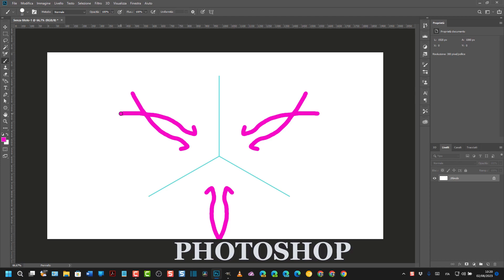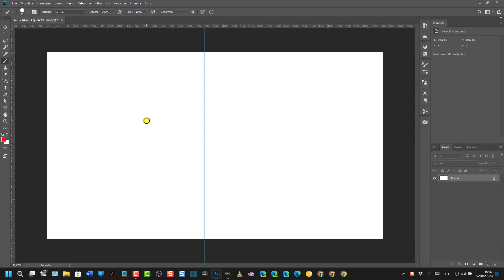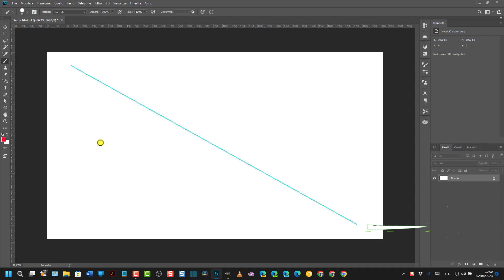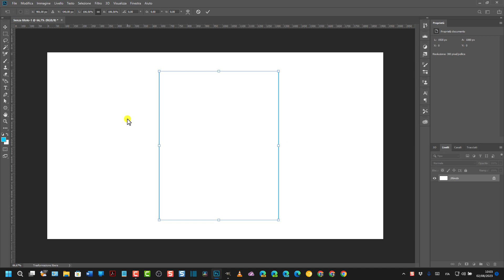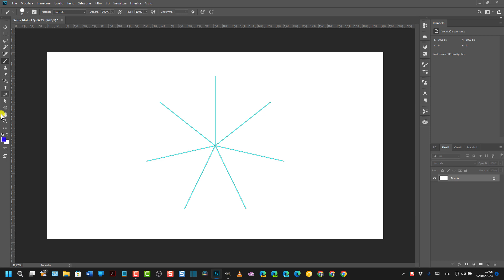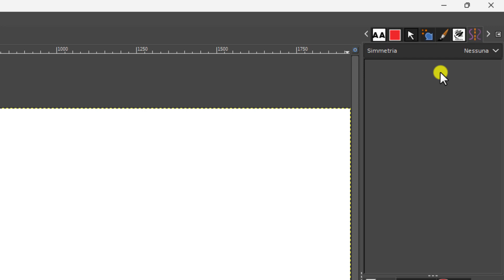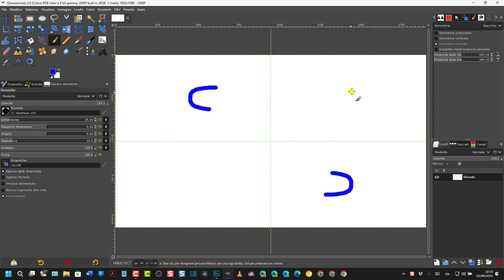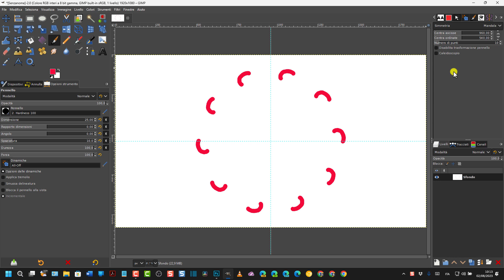Come attivare il disegno simmetrico su Photoshop e su Gimp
Tutorial in cui si mostra come creare disegni e pattern con diverse impostazioni di simmetria con Photoshop e con Gimp. Su Photoshop ci sono simmetrie orizzontali, verticali, a linee parallele, diagonale, a spirale, a cerchio, a due assi, ondulate e Mandala. Quest'ultima simmetria c'è anche su Gimp dove si possono applicare anche le simmetrie della Piastrellatura e quella a Specchio.

0:00 TITOLO
0:11 DEMO
0:28 INTRODUZIONE
0:59 PROGETTO SU PHOTOSHOP
1:58 SIMMETRIA VERTICALE
2:44 SIMMETRIA ORIZZONTALE
3:26 SIMMETRIA A DUE ASSI
4:05 SIMMETRIA DIAGONALE
4:31 SIMMETRIA ONDULATA
5:11 SIMMETRIA A CERCHIO
6:00 SIMMETRIA A SPIRALE
6:29 SIMMETRIA A LINEE PARALLELE
6:50 SIMMETRIA RADIALE
7:27 SIMMETRIA MANDALA
8:42 CREARE PROGETTO SU GIMP
9:51 PANNELLO DISEGNO SIMMETRICO
10:15 SIMMETRIA A SPECCHIO
11:32 SIMMETRIA A PIASTRELLATURA
12:30 SIMMETRIA MANDALA SU GIMP
13:22 CONCLUSIONI